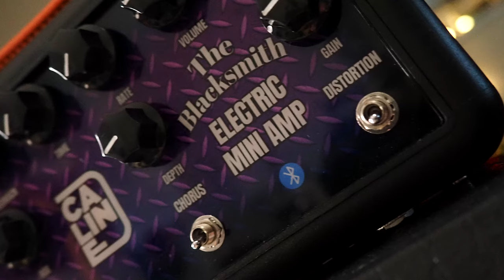Caline CA200G The Blacksmith 20W Battery Operated Bluetooth Guitar Amplifier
Caline's CA200G The Blacksmith is a cutting-edge desktop Guitar amplifier that redefines the way you experience your instrument. This compact marvel combines powerful sound with modern connectivity, featuring Bluetooth capability for wireless audio streaming and built-in Delay, Chorus and Distortion effects to unleash your creativity.

💥 MISCELLANEOUS